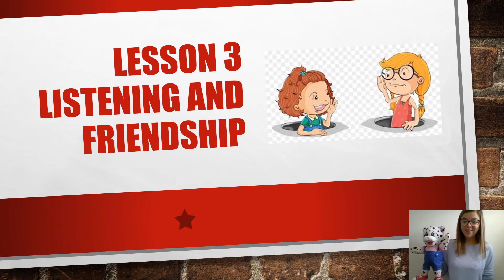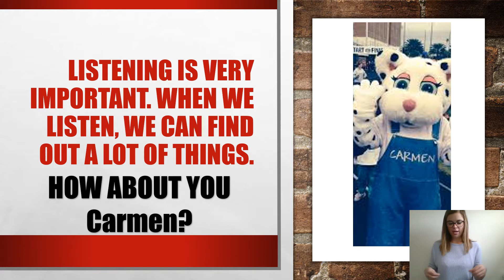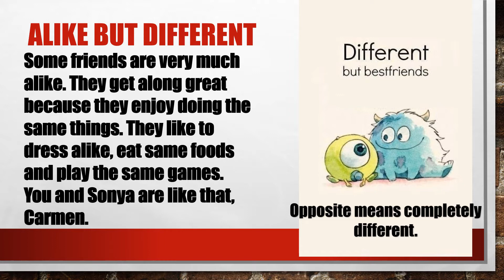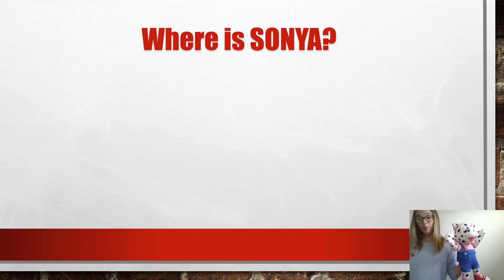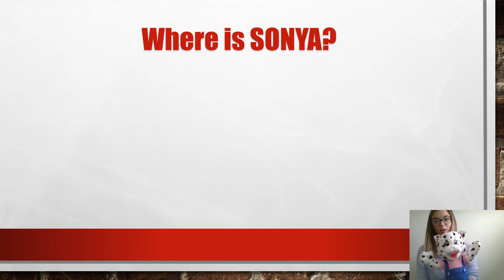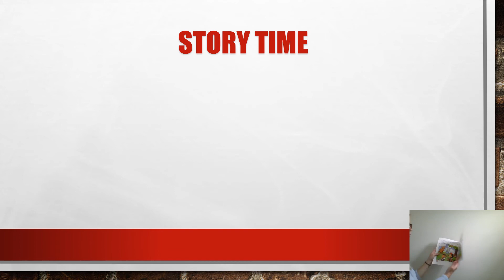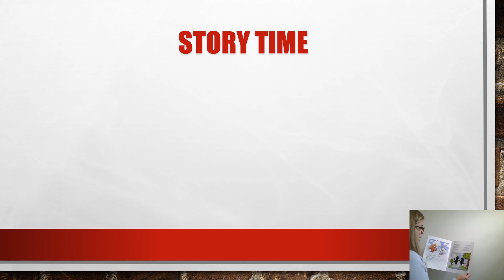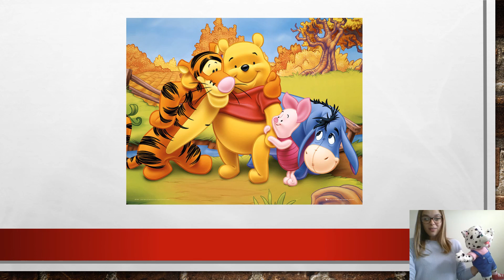Too Good for Drugs: 1st Grade - Lesson 3